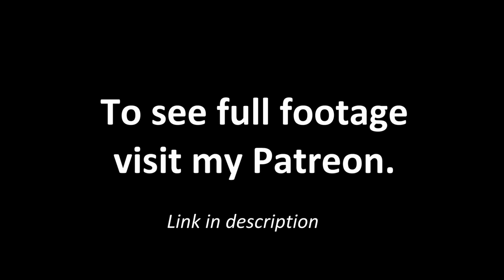Nate Thurmond vs Sonics 1967 RS